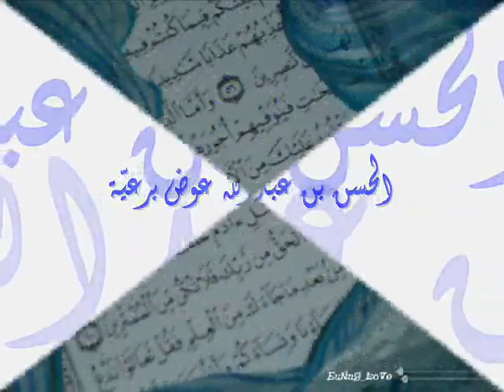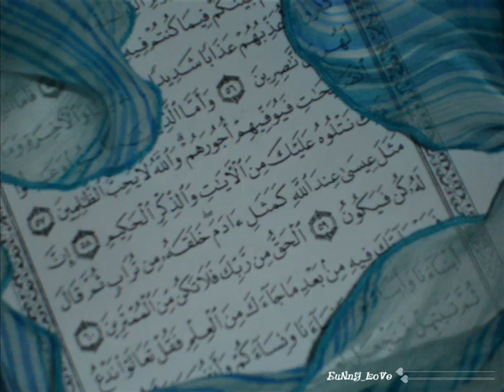Surah Al Qiyaamah.